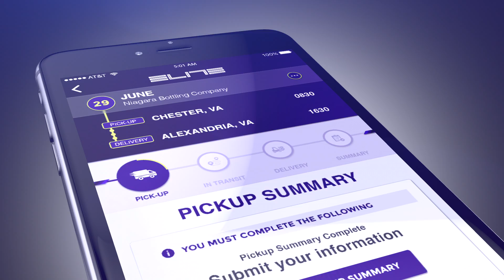ELITE — Carrier App Preview